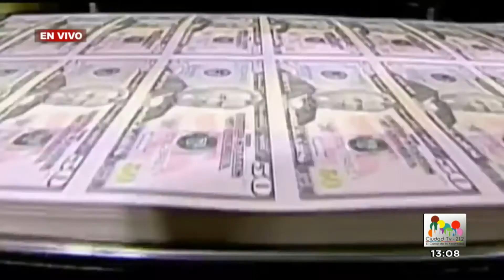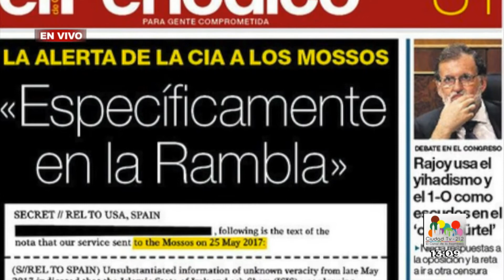Oportuno Noticias Tarde - 31 de Agosto de 2017